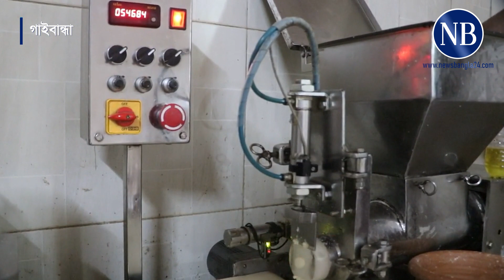৭৩ বছরেও স্বাদে অনন্য গাইবান্ধার রসমঞ্জরী | Gaibandha | Rosemary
গোল গোল নরম মিষ্টি; ঘন লালচে দুধে জমে যেন ক্ষীর। এই মিষ্টি মুখে দিলেই মিলবে অদ্ভুত প্রশান্তি। রস আর অনন্য স্বাদের জন্য এই মিষ্টির নাম রসমঞ্জরী। এটি গাইবান্ধার ঐতিহ্যবাহী মিষ্টি, যা দেশ পেরিয়ে এখন…